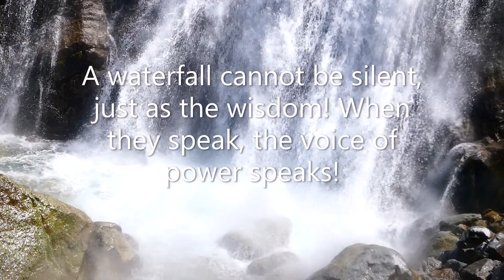Stuibenfall( Umhausen) Austria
Scenic "Horlachbach" brook rushes down from Niederthai into the valley from a height of 159 meters. A hiking trail and stair construction allows you to experience the "Stuibenfall" at close range. Hikers and mountaineers pass the viewing platforms and the roaring waters via approx. 700 steps and an exposed 80 meter long suspension bridge leading to Niederthai - the origin of the waterfall. What's more, the wonderful Alpine flora in the falls' surroundings is a highlight not to be missed. And with a bit of luck, on sunny days you also have the chance to admire the most colorful rainbows.